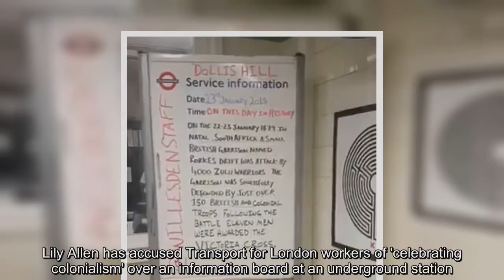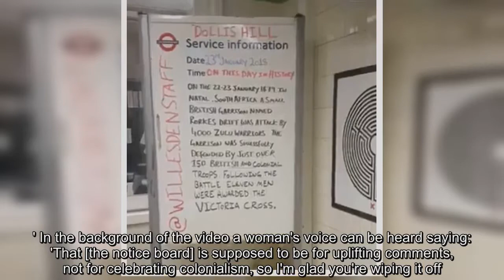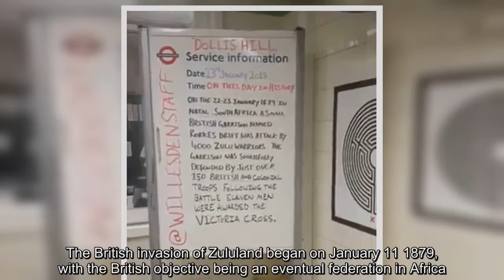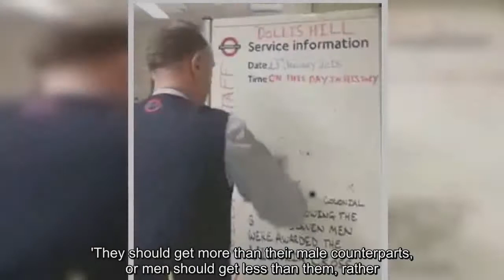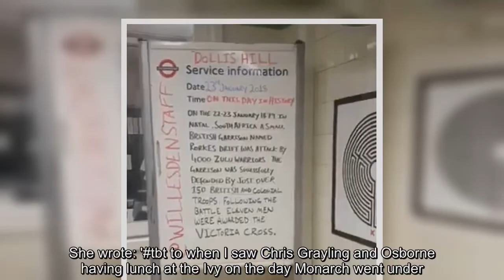Lily Allen sparks row by slamming TfL staff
Lily Allen has accused Transport for London workers of 'celebrating colonialism' over an information board at an underground station.The singer sparked yet another storm after sharing a video of a worker wiping a message off an information board at Dollis Hill Underground station in Brent, north west London.The board had referenced the Battle of Rorke's Drift in 1879, which saw a garrison of British and colonial troops wage a bloody fight with some 4,000 Zulu warriors.While some condemned the information board, others claimed it was merely an account of history.The 32-year-old millionaire singer shared a video of a member of staff wiping the sign off the board, alongside the caption: 'too right.' In the background of the video a woman's voice can be heard saying: 'That [the notice board] is supposed to be for uplifting comments, not for celebrating colonialism, so I'm glad you're wiping it off.' TfL later apologised for the 'clearly ill-judged' tweet, adding: 'We are speaking with our staff to remind them of what is and isn't acceptable.' What happened in the Battle of Rorke's Drift? From 22-23 January 1879, on the bank of the Buffalo River in Natal Province, South Africa a 140-strong British garrison successfully defended the Rorke's Drift mission station in 1879.The British garrison was commanded by Lieutenant John Chard, Royal Engineers and Lieutenant Gonville Bromhead of the 24 Foot.The Zulus were commanded by Prince Dabulamanzi kaMapande.Lt Chard was the commanding officer and organised the epic defence which saw them defy all odds to see off the 4,000 marauding Zulu warriors.  For 12 hours the British repelled the spear-carrying tribesmen with accurate shooting and brutal hand-to-hand combat.The Zulus eventually retreated with 350 of their number killed compared to 17 British.The defence was rewarded by Queen Victoria's government with no fewer than 11 Victoria Crosses.It was part of the wider Anglo - Zulu war took place during 1879.The conflict began because the Zulu kingdom presented an obstacle to British imperial ambitions in southern Africa.The British invasion of Zululand began on January 11 1879, with the British objective being an eventual federation in Africa.Often keen to wade into social media debates on controversial topics, the singer recently sparked anger after suggesting the victims of grooming gangs would have been 'raped or abused by somebody else at some point'.Allen's comments came after a follower quizzed her about grooming gangs made up of British South-Asian Muslim men, asking if the victims would have been raped 'if the attackers had not been allowed into the UK'.She replied: 'Actually, there's a strong possibility they would have been raped and abused by somebody else at some point.'That's kind of the issue.' Just hours later, on January 9, she then waded into a sexist row when she said  women on TV deserve higher wages than men because their 'shelf life' is shorter and more like that of a footballer.She tweeted: 'W